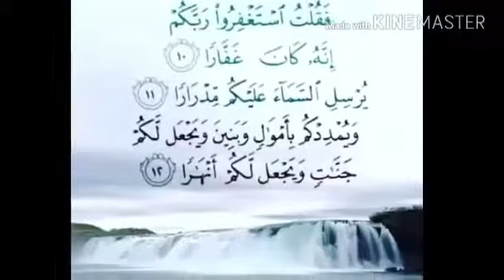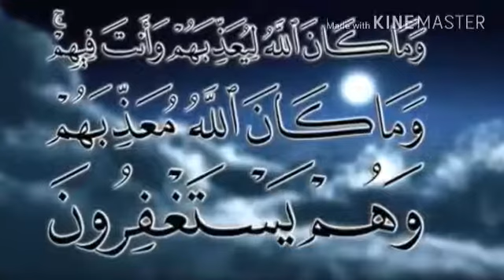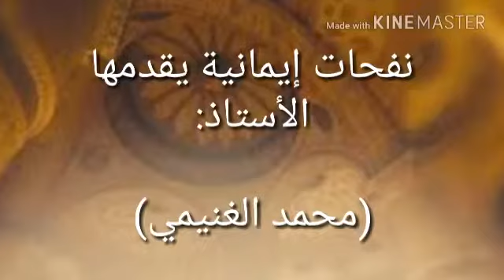🌺نفحات ايمانية🌺 🌹فوائد الاستغفار🌹 للأستاذ محمد الغنيمي